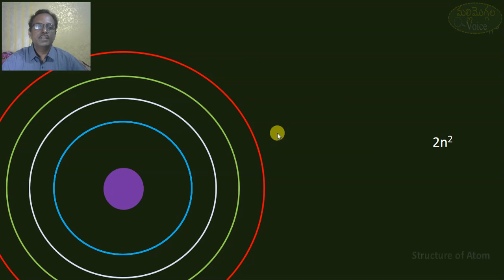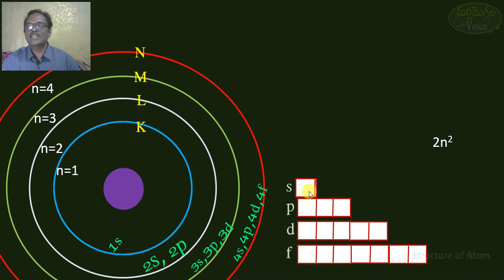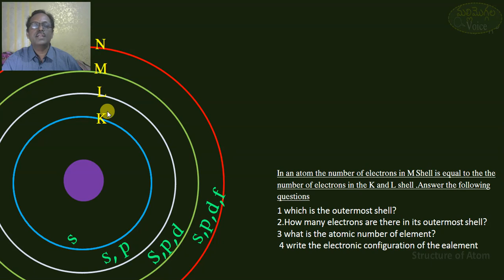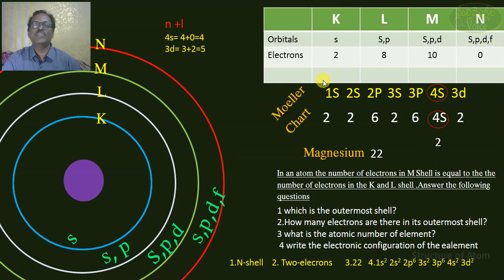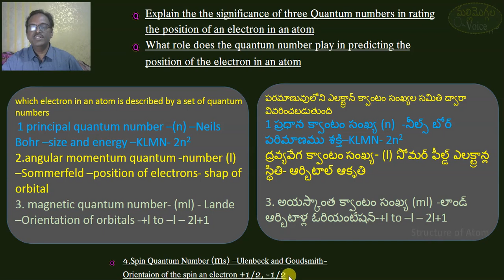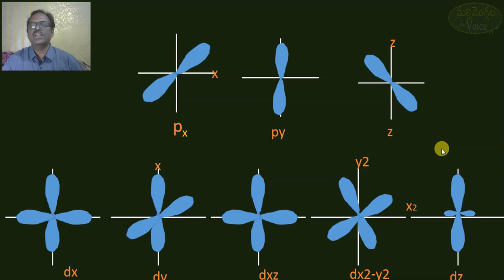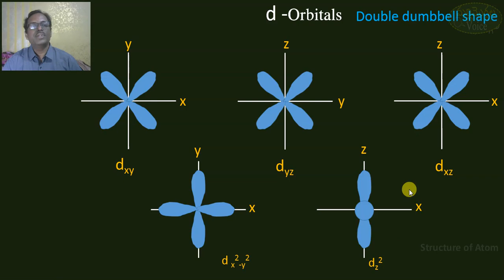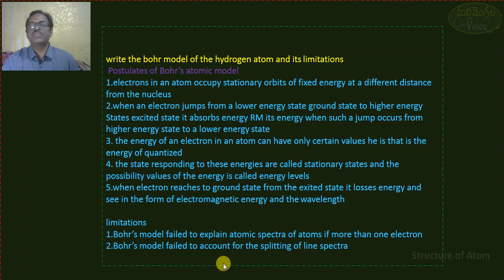10th Class PHYSICAL SCIENCE REVISION| ATOMIC STRUCTURE-PART-2|పరమాణు నిర్మాణం|PS important|EM&TM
Important Concepts  for students writing tenth grade public exam.Simple tips for different type of questions.PS IMPORTANT QUESTIONS, PS లో important
పరమాణు నిర్మాణం, atomic structure, 10th class ps revision, ps రివిజన్
పదో తరగతి పబ్లిక్ పరీక్ష రాసే విద్యార్థుల కోసం ముఖ్యమైన అంశాలు.ఏ ప్రశ్నకు ఎటువంటి సమాధానం సులువుగా రాయవచ్చో  తెలుసుకోవచ్చు10 వ తరగతి పిఎస్ రివిజన్ 10 th ps revision, Atomic structure
Physical Science 4 Marks IMPORTANT QUESTIONS With Answers in 10th CLASS| PS లో 4(8) మార్కుల ప్రశ్నలు
10th Class లో మీరు GPA 10/10 సాధించాలనుకుంటున్నారా?| HOW to Get 10/10 GPA|100 Marks Plan 10 Points th Class PS IMP QUESTIONS with Answers
10TH PS IMPORTANT QUESTIONS
పదో తరగతి భౌతిక రసాయన శాస్త్రం ముఖ్యమైన ప్రశ్నలు
పదవ తరగతి పిఎస్ పేపర్లు
ఆంధ్రప్రదేశ్ 10 వ తరగతి పబ్లిక్ పరీక్షలు
మోడల్ పేపర్లలలో ముఖ్యమైన ప్రశ్నలు
సైన్స్ పేపరు
10th class physics important questions 2020
class 10,PS లో 4 మార్కులు, ,PS లో 8మార్కులు
important topic in 10th class physical science
ap 10th science paper 2020
100 marks model papers,
10th Class Physical Science most important 4 marks questions with Answers
ap ssc new model papers 2020 TM-EM
10th Class Physical Science most important 8marks questions with Answers
ps 8 marks important, ps 4 marks important
ps essay type important questions,
ap ssc science paper model 2020
AP 10th Class Model Question Papers 2020 |a General Science, Physical Science & Biological Science
ap 10th science question  paper 2020,10th class physics in telugu
10TH NEW MODEL PAPERS TELUGU MEDIUM AND ENGLISH MEDIUM
100 marks Model Papers,10th class physical science
 Andhra Pradesh Secondary school certificate
Andhrapradesh 10/Tenth Public Exam Question paper New pattern/model
AP 10th Class Exams Model Question Papers 2020,
 AP SSC New Model Papers 2020, scert webinar,AP Tenth class time table, AP 10th class Hall Tickets 2020 download, how to download 2020 andhra pradesh,10th TM/EM model paper in telugu
10TH exams new question paper pattern-2020
AP10th class/Ssc
Telugu model paper ,ps very important questions
10th class physics important questions 2020
Most Important physical Science 4 marks questions for TS and AP
10th class all model papers 2020# పిఎస్ 4 మార్కులు ప్రశ్నలు, పిఎస్ 8 మార్కులు ప్రశ్నలు,భౌతిక రసాయన శాస్త్రం లో ముఖ్యమైన ప్రశ్నలు,
టెన్త్ పిఎస్  బిఎస్ మోడల్ పేపరు
..10వ తరగతి కొత్త ప్రశ్నా పత్రం నమూనా
పదవ తరగతి సైన్స్ లో ప్రశ్నలు
AP TS SSC EXAMS
AP TS 10TH Class examinations
ts public exams
AP SSC MODEL PAPERS 2020
AP 10th Model Paper 2020 BSEAP SSC Sample Paper 2020 Blueprint Download
 AP 10th CLASS MODEL PAPERS 2020 IN TELUGU
AP 10th class examsJuly 2020 General Science 100 marks model paper
AP 1OTH CLASS  GENERAL SCIENCE 100 MARKS BLUEPRINT
2020 జూలై సైన్స్ పేపరు